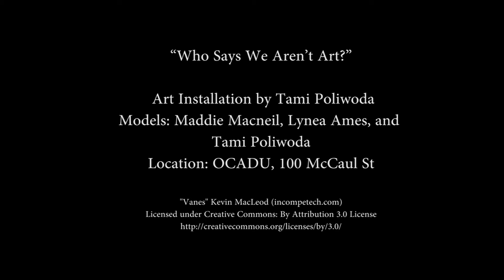Bodies of Art Installation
“Who Says We Aren’t Art?”

 Art Installation by Tami Poliwoda
Models: Maddie Macneil, Lynea Ames, and Tami Poliwoda
Location: OCADU, 100 McCaul St

Thank you to the wonderful ocad students who saw an opportunity to draw on some skin and seized it!